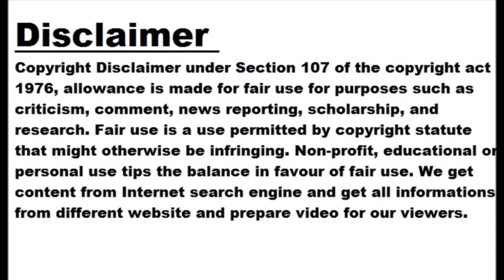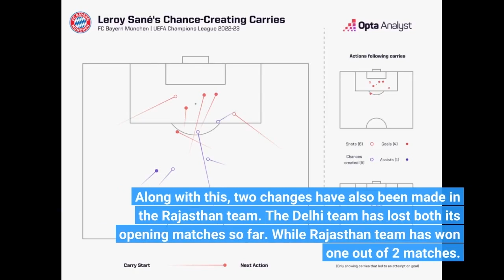IPL 2023: Delhi's embarrassing defeat, Rajasthan's 57-run victory, Chahal's explosive bowling a...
IPL 2023: Delhi's embarrassing defeat, Rajasthan's 57-run victory, Chahal's explosive bowling after Trent

Image - @IPL Twitter Guwahati, dated 08 April-2023, Saturday Delhi Capitals have suffered a humiliating defeat in IPL 2023 today. Rajasthan Royals have won by 57 runs against Delhi. The Rajasthan team scored 199 for 4 in the allotted 20 overs, in reply to which the Delhi team lost by 142 for 9 in the allotted 20 overs. David Warner was the only top scorer from Delhi team with 65 off 55 balls, followed by Lalit Yadav with 38 runs. Trent Boult and Yuzvendra Chahal took 3 wickets each from Rajasthan team, R.Ashwin took 2 wickets and Sandeep Sharma took 1 wicket. Yashaswi and Butler have scored fifties for Rajasthan. IPL Live Score Rajasthan Royals set a target of 200 runs to Delhi Capitals Batting first, Rajasthan Royals have given a target of 200 runs against Delhi Capitals. Jos Buttler scored 79 runs for Rajasthan. Along with this, Yashaswi Jaiswal played an innings of 60 runs. Shimron Hetmyer scored a quick 39 to take his team to 199 for four. Mukesh Kumar took two wickets from Delhi. Apart from this, Kuldeep Yadav and Rovman Powell got one wicket each. Also Read: Top 5 Reasons To Watch IPL On Digital Platform This Year Rajasthan's fourth wicket fell The fourth wicket of Rajasthan Royals fell on the score of 175 runs. Jos Buttler was out after scoring 79 runs off 51 balls. He hit 11 fours and one six in his innings. Rajasthan's score crossed 150 runs Rajasthan Royals' score has crossed 150 runs with the loss of three wickets. Jos Buttler and Shimron Hetmyer are at the crease. Rajasthan's score is 157 runs for three wickets after 17 overs. Another wicket fell for Rajasthan Royals The second wicket of the Rajasthan Royals team fell on the score of 103 runs. Captain Sanju Samson is out without opening his account. Kuldeep Yadav took his wicket. Rajasthan's third wicket fell Rajasthan's third wicket fell on the score of 126 runs. Ryan Parag was dismissed for seven runs off 11 balls. He was clean bowled by Rowman Powell. Now Shimron Hetmyer is at the crease with Jos Buttler. Rajasthan's score is 143 runs for three wickets after 16 overs Rajasthan Royals lost the first wicket The first wicket of Rajasthan Royals fell on the score of 98 runs. Yashshwi Jaiswal was out after scoring 60 runs in 31 balls. Mukesh Kumar took a catch on his own ball and returned it to the pavilion. Jaiswal hit 11 fours and one six in his innings. Yashaswi Jaiswal's brilliant fifty Yashaswi Jaiswal completed his fifty in 25 balls. He has hit 11 fours in his innings so far. Due to his brilliant innings, the Rajasthan team crossed the mark of 80 runs without losing a single wicket. Rajasthan Royals score crosses 50 runs Rajasthan Royals' score has crossed 50 runs without any loss. The duo of Yashshwi Jaiswal and Jos Buttler have once again given their team a good start. Both the batsmen are looking in good touch. Rajasthan Royals started batting Batting first after losing the toss, the Rajasthan team got off to a great start. The opening pair of Yashaswi Jaiswal and Jos Buttler are at the crease. Playing-eleven of both teams Rajasthan Royals Jos Buttler, Yashwi Jaiswal, Sanju Samson (c/wk), Ryan Parag, Shimron Hetmyer, Dhruv Jurrell, Ravichandran Ashwin, Jason Holder, Trent Boult, Sandeep Sharma, Yuzvendra Chahal. Delhi Capitals David Warner (captain), Manish Pandey, Riley Russo, Rovman Powell, Lalit Yadav, Akshar Patel, Abhishek Porel (wicketkeeper), Enrich Nortje, Khalil Ahmed, Kuldeep Yadav, Mukesh Kumar. Delhi Capitals won the toss and decided to bowl Delhi Capitals captain David Warner has won the toss and decided to bowl first. In this match, the Delhi team has entered the field with three changes. Along with this, two changes have also been made in the Rajasthan team. The Delhi team has lost both its opening matches so far. While Rajasthan team has won one out of 2 matches. Under the captaincy of David Warner, Delhi Capitals are now in danger of a hat-trick of defeats. In such a situation today he will try t...